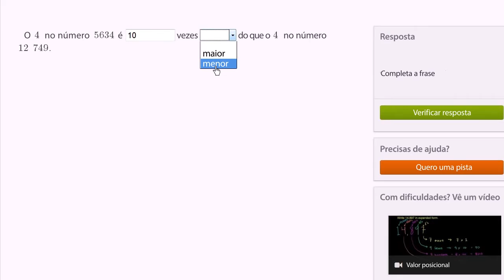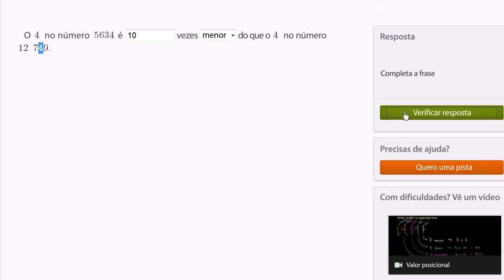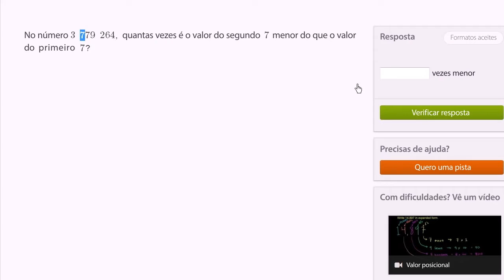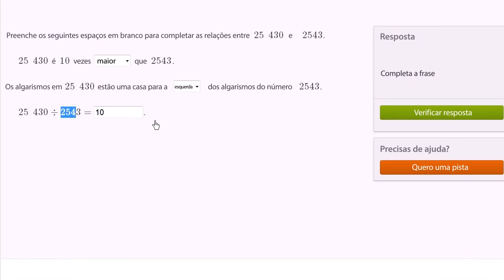Compreender valor posicional - Khan Academy em português (3º ano)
Vídeo original: Understanding place value